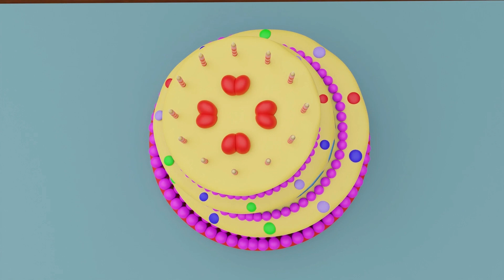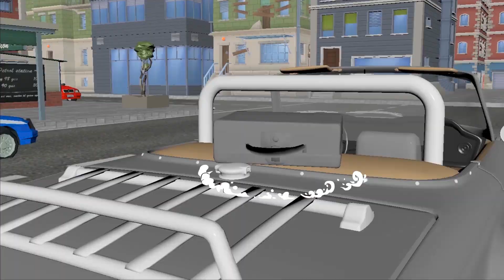My Dad is Not Perfect Tani - Scary Teacher 3D Sad Family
Hi Guy 🤗🤗
Welcome to the Scary Teacher TV channel. Thank you for following and accompanying us.!